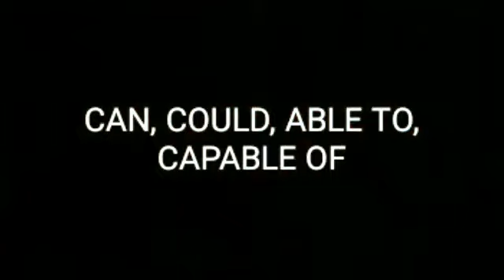Bahasa Inggris: CAN, COULD, ABLE TO, CAPABLE OF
Hallo teman-teman! Senang sekali bisa menyapa kalian lagi di channel ini. Kali ini saya buat video pelajaran bahasa Inggris lagi dan tema kali ini adalah perbedaan CAN, COULD, ABLE TO, CAPABLE OF. Semoga video ini bermanfaat ya teman-teman.